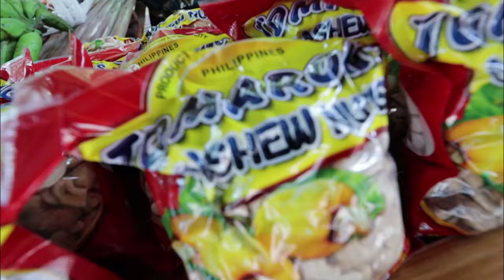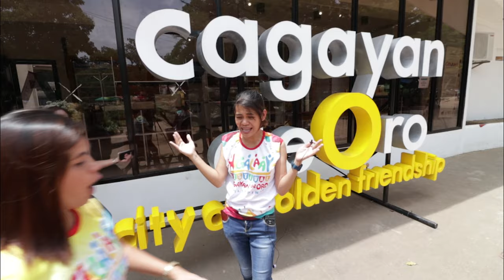HIgalaay Agri Fair